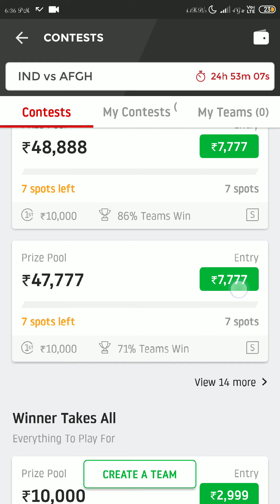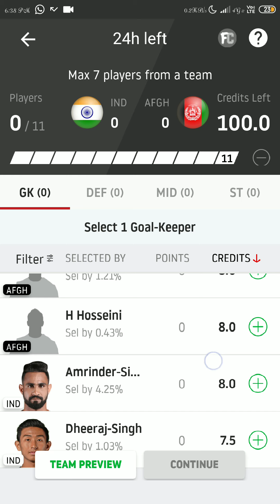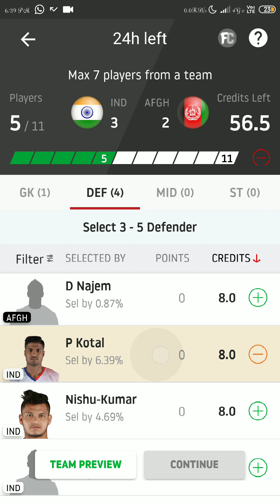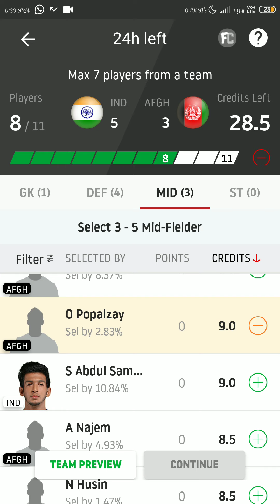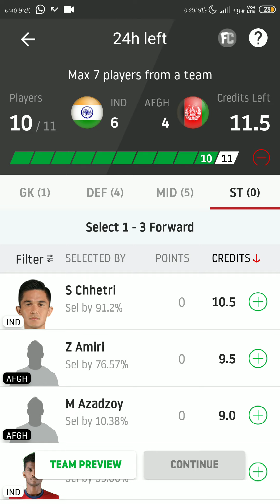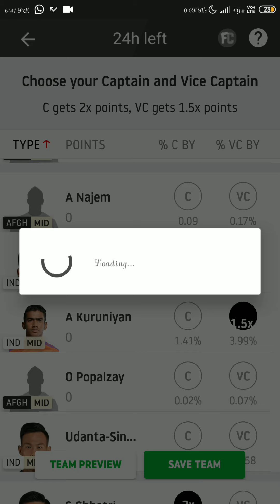India vs Afghanistan Dream11 !! Ind vs Afgh Football dream11 !! Final Football Dream11 Team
DREAM11
Prediction.